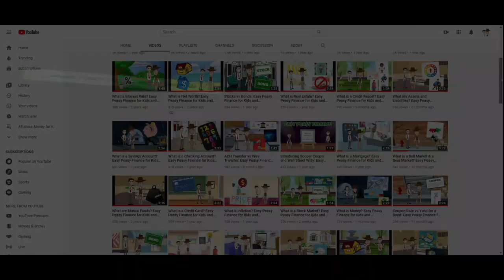What is the Dow Jones Industrial Average or Dow? Easy Peasy Finance for Kids & Beginners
This video answers the question "What is the Dow" in a simple, kid-friendly way.
⬇️ Click SHOW MORE for details ⬇️

The video addresses the topics below:
- What is the Dow Jones Industrial Average
- What are the stocks in the Dow
- What does the Dow’s value represent - is it a dollar amount
- Can the Dow constituents / components change, or do they stay the same
- If the Dow goes up or down, does it mean all its stocks have gone up or down in price
- What are some other popular stock indexes

Hope you like the video and stick around for more finance fun! And please let us know your thoughts (or a suggestion for a video) by leaving a comment!

** Easy Peasy Money **
A Fun Money & Budgeting Book for Kids. The book covers all aspects of money: Earning, Spending, Saving, Investing, Borrowing and Budgeting.
View on Amazon

** Easy Peasy Investing **
A Fun Investing Book for Kids. The book covers all aspects of investing: Compounding, Risk-Return, Liquidity, Asset Classes, Diversification, Asset Allocation and Portfolio Rebalancing.
View on Amazon

** Easy Peasy Banking **
A Fun Banking Book for Kids. The book covers all aspects of banking: Banks, Credit Unions, Checking & Savings Accounts, ATMs, Checks, CDs and Online & Virtual Banking.
View on Amazon

FREE Crash Course in Money Management - Basics of Money and Personal Finance for Kids & Beginners

Easy Peasy Finance is a participant in the Amazon Services LLC Associates Program, an affiliate advertising program designed to provide a means for sites to earn advertising fees by advertising and linking to Amazon.com.